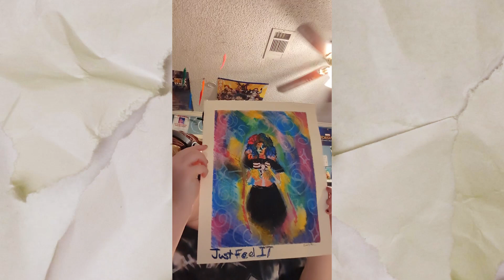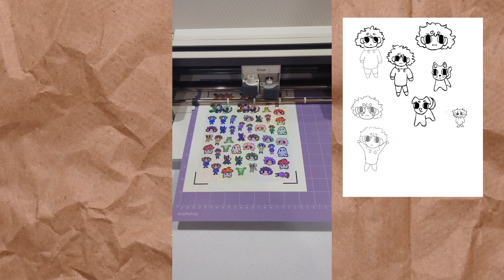Studio vlog ✨Designing and making stickers, Shop update prep, time with the cats,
I finished my shop update! this is the rest of last weeks vlog the beginning of the week was so different then this half so I decide to create to videos out of it. hope yall like it!